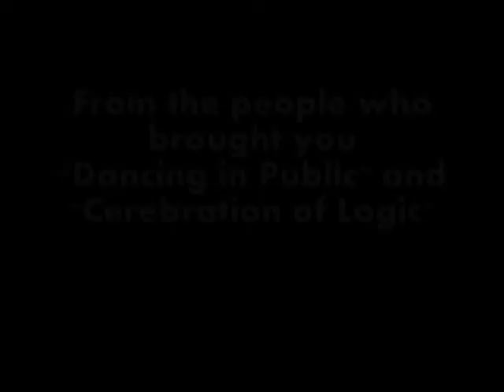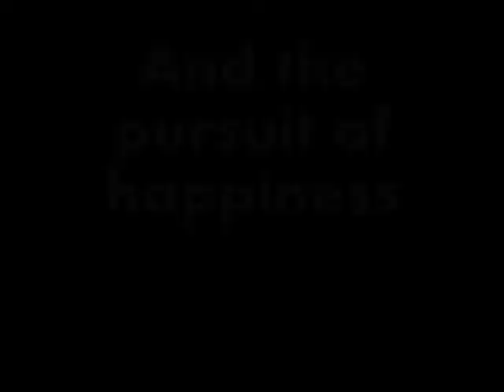Trix The Documentary